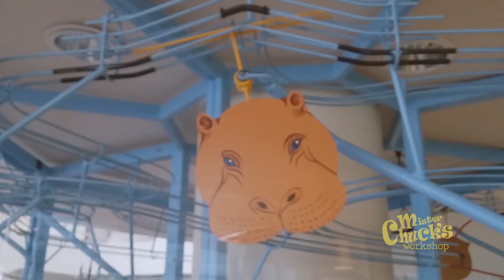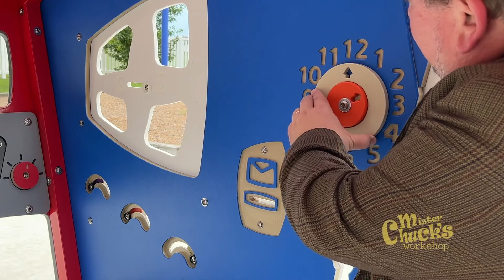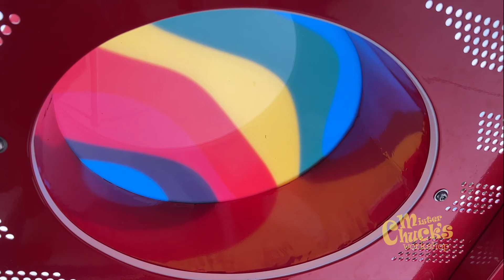FULL EPISODE: 124 Season 2